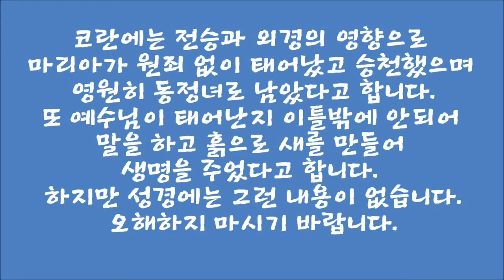Holy Quran Converted Me to Christianity says Imam Sulaiman aka Mario Joseph